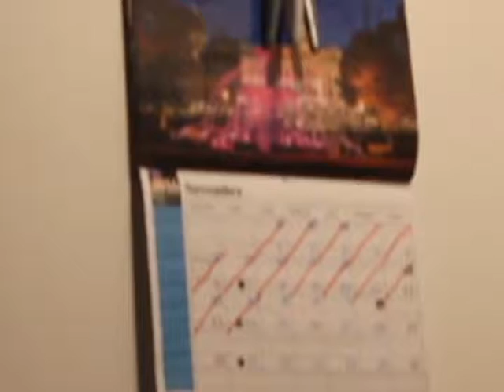PROJET DÉCOUPAGE MONTAGE - No name 'cause No need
16 nov. 2016

réalisé dans le cadre du cours d'image numérique et projet de création.

il nous avait été demandé de créé une courte séquence vidéo dont le cadrage, les image, la qualité et le découpage racontaient une histoire plus que les propos.

c'est mon premier projet que tout le contenue a été produit par moi même. (sauf la trame sonore de Ark que j'ai enregistré sans faire attention ).